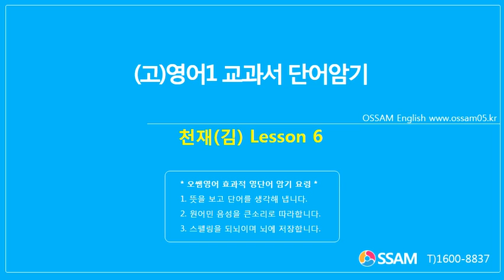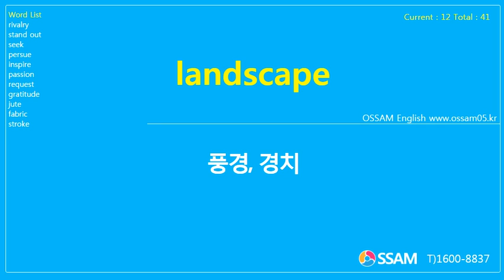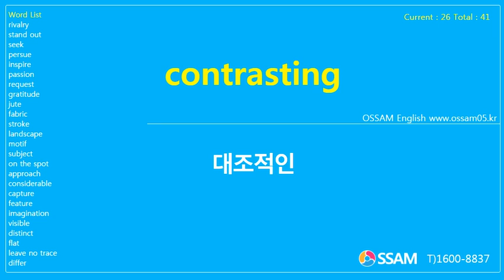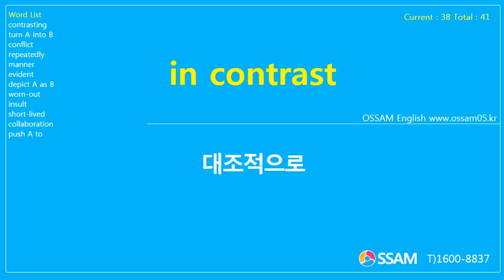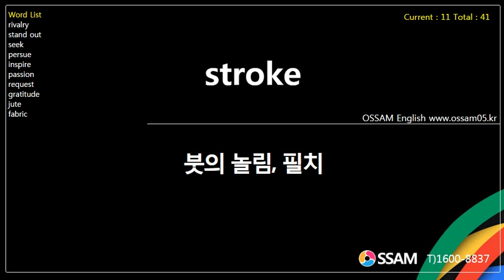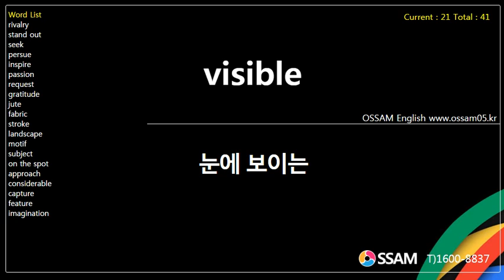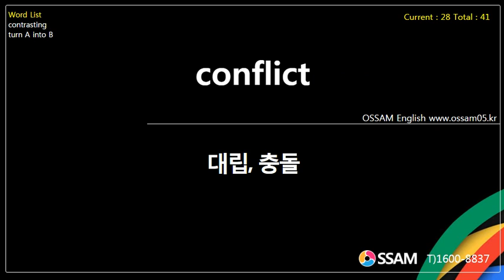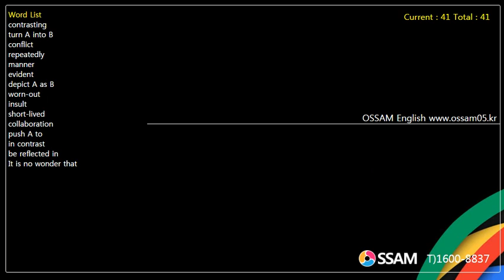(고)영어1 교과서 단어암기 천재(김) Lesson 6